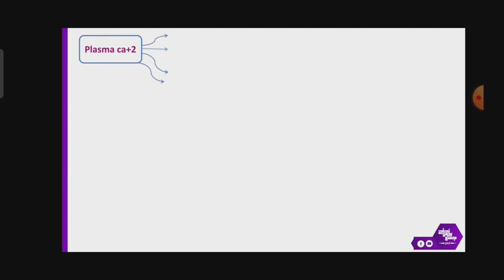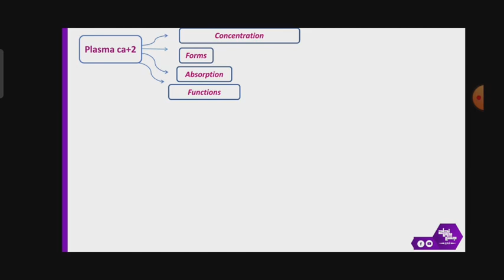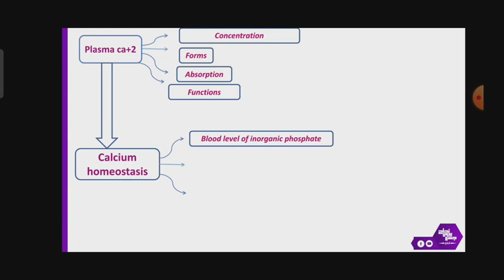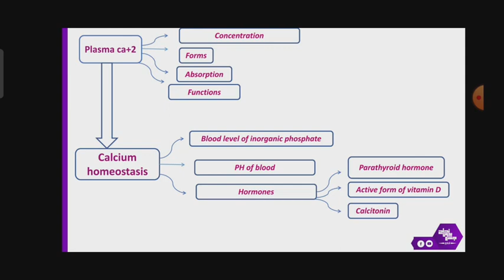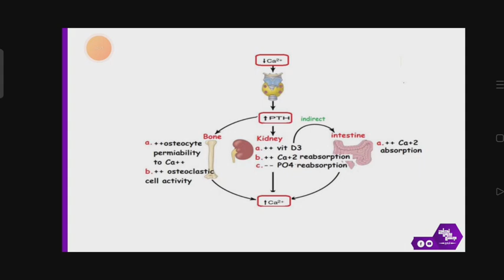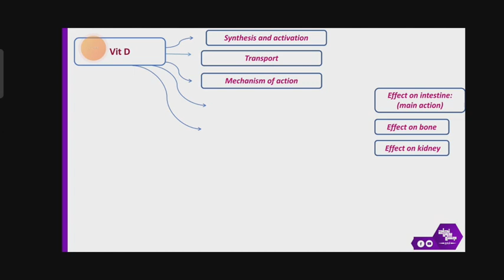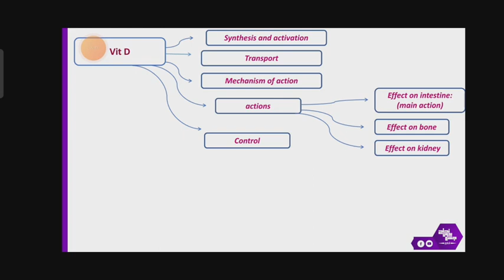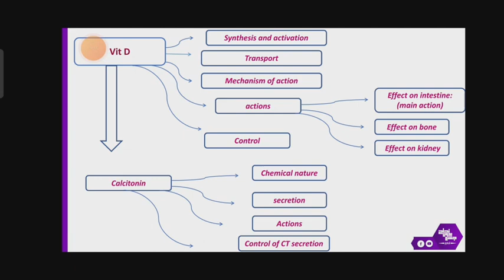Revision of L4, parathyroid gland and vit D, physiology